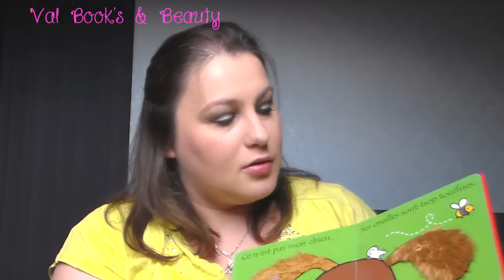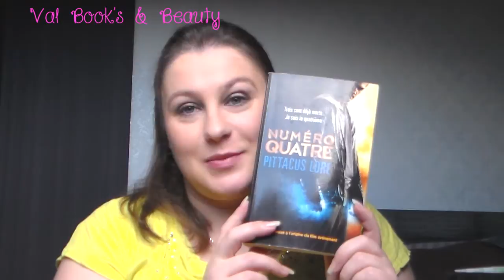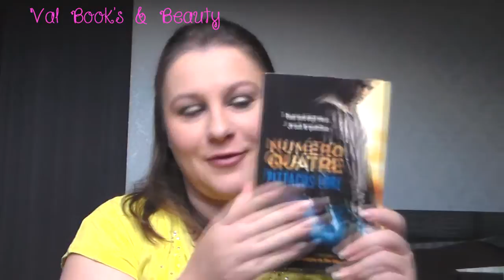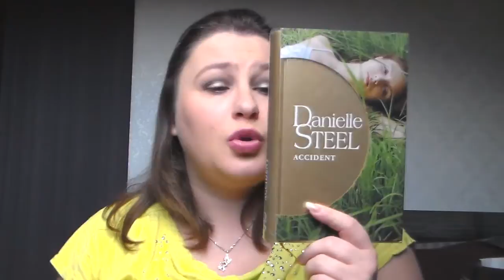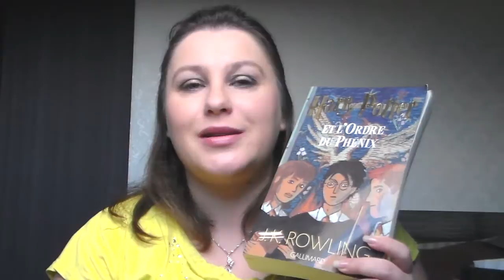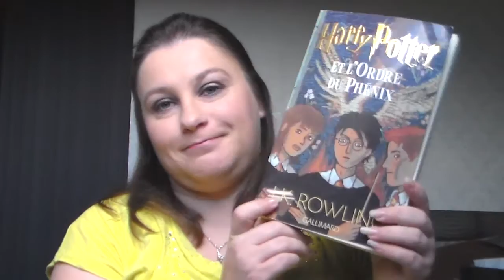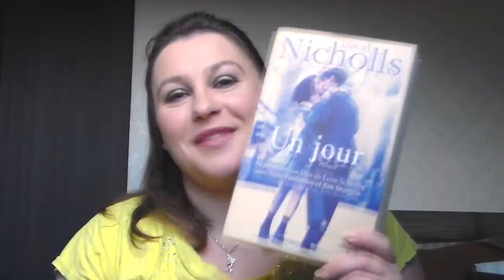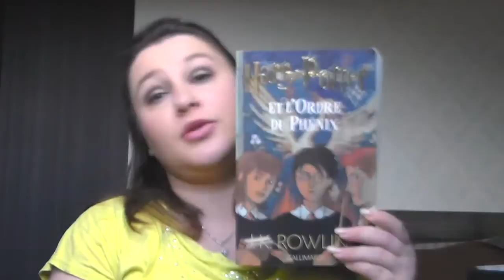[HAUL] Emmaüs 10/2016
乂❤‿❤乂